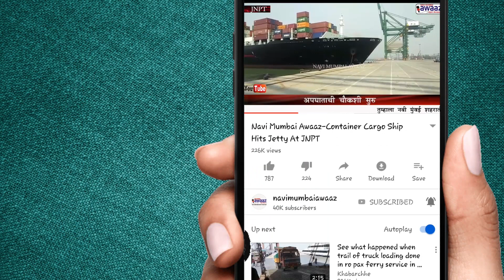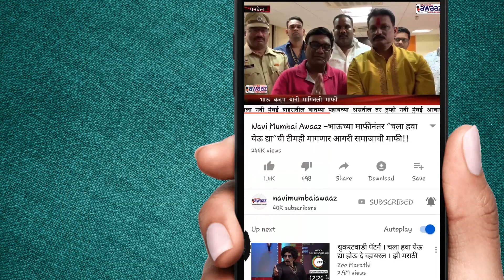Navi Mumbai Awaaz महाराष्ट्र महोत्सव नवी मुंबई आयोजित भव्य महाराष्ट्र जत्रोत्सव